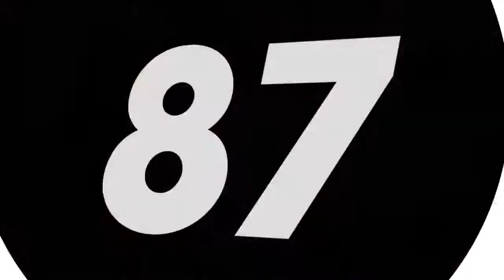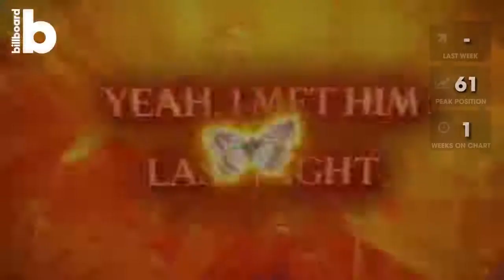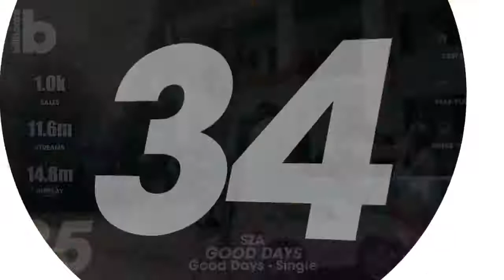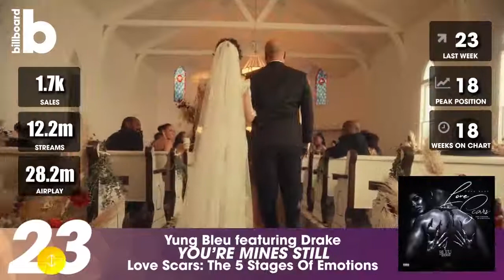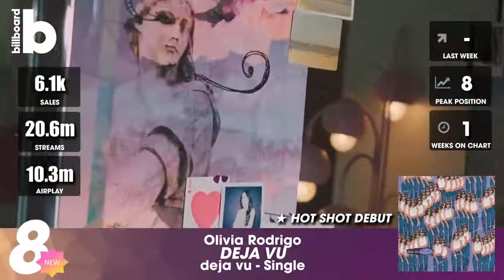BILLBOARD HOT 100 SINGLES CHART 17 APRIL 2021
RELEASED: 16/04/2021
QUALITY: MP3/320 kbps
TOTAL: 100
GENRE: POP, DANCE, RAP, HIP HOP

Bruno Mars, Anderson .Paak, Silk Sonic — Leave The Door Open 4:03
Lil Nas X — MONTERO (Call Me By Your Name) 2:18
Justin Bieber, Daniel Caesar, Giveon — Peaches 3:19
Cardi B — Up 2:38
Olivia Rodrigo — drivers license 4:03
The Weeknd — Save Your Tears 3:36
Dua Lipa, DaBaby — Levitating 3:24
Olivia Rodrigo — deja vu 3:36
The Weeknd — Blinding Lights 3:21
Masked Wolf — Astronaut In the Ocean 2:13
Lil Tjay, 6lack — Calling My Phone 3:26
Pop Smoke — What You Know Bout Love 2:41
24kgoldn, Iann Dior, Iann Dior — Mood (feat. iann dior) 2:21
Saweetie, Doja Cat — Best Friend (feat. Doja Cat) 2:36
Ariana Grande — 34+35 2:54
Chris Brown, Young Thug — Go Crazy 2:58
Drake — What's Next 2:59
Pooh Shiesty, Lil Durk — Back In Blood (feat. Lil Durk) 3:05
Spotemgottem — Beat Box 1:51
Billie Eilish — Therefore I Am 2:55
Tate McRae — you broke me first 2:50
Giveon — Heartbreak Anniversary 3:19
Yung Bleu, Drake — You're Mines Still 3:47
Ariana Grande — positions 2:53
Maroon 5, Megan Thee Stallion — Beautiful Mistakes 3:48
Chris Stapleton — Starting Over 4:01
Lil Baby — On Me 2:17
Machine Gun Kelly, blackbear — my ex's best friend 2:20
Gabby Barrett — The Good Ones 3:36
The Kid Laroi — WITHOUT YOU 2:42
Bad Bunny, Jhay Cortez — DÁKITI 3:26
Rod Wave — Tombstone 2:41
Pop Smoke, Lil Baby, DaBaby — For The Night 3:11
Coi Leray — No More Parties 2:21
SZA — Good Days 4:40
Mooski — Track Star 3:20
Thomas Rhett — What’s Your Country Song 2:51
Drake, Lil Baby — Wants and Needs 3:15
Rod Wave — Street Runner 4:13
Megan Thee Stallion, DaBaby — Cry Baby (feat. DaBaby) 2:19
Doja Cat — Streets 3:48
Dua Lipa — We're Good 2:46
Ritt Momney — Put Your Records On 3:31
Glass Animals — Heat Waves 3:59
Luke Combs — Forever After All 3:53
Rod Wave, POLO G — Richer (feat. Polo G) 3:11
Travis Scott, HVME — Goosebumps (Remix) 2:43
CJ — Whoopty 2:04
Moneybagg Yo — Time Today 2:18
Lil Tjay, Offset, Moneybagg Yo — Run It Up (feat. Offset & Moneybagg Yo) 3:53
Kali Uchis — telepatía 2:41
Parmalee, Blanco Brown — Just the Way 3:14
Justin Bieber — Anyone 3:11
Florida Georgia Line — Long Live 2:33
Lil Tjay, POLO G, Fivio Foreign — Headshot 2:25
Demi Lovato — Dancing With The Devil 4:05
Justin Bieber — Hold On 2:51
Brett Young — Lady 3:14
Dustin Lynch — Momma's House 3:41
Taylor Swift — willow 3:35
Demi Lovato, Ariana Grande — Met Him Last Night 3:25
Tenille Arts — Somebody Like That 3:19
Ava Max — My Head & My Heart 2:55
Eric Church — Hell Of A View 2:56
H.E.R. — Damage 3:44
Jake Owen — Made For You 3:59
42 Dugg, Roddy Ricch — 4 Da Gang 2:36
Sam Hunt — Breaking Up Was Easy In The 90's 3:37
Lil Durk, Only The Family — Hellcats & Trackhawks 2:27
Drake, Rick Ross — Lemon Pepper Freestyle 6:22
Miranda Lambert — Settling Down 3:18
DaBaby — Masterpiece 3:02
Morray — Quicksand 3:45
Tiësto — The Business 2:45
Bad Bunny, Rosalía — LA NOCHE DE ANOCHE 3:24
Moneybagg Yo, Future — Hard For The Next 2:47
Luke Bryan — Down To One 3:42
Jordan Davis — Almost Maybes 3:00
Jazmine Sullivan — Pick Up Your Feelings 3:50
Morgan Wallen — Wasted On You 2:59
BTS — Film out 3:35
Coi Leray, Pooh Shiesty — BIG PURR (Prrdd) 1:57
Lil Baby, EST Gee — Real As It Gets 3:13
Megan Thee Stallion — Body 2:52
Dan + Shay — Glad You Exist 2:25
All Time Low, blackbear — Monsters (feat. blackbear) 2:55
Vedo — You Got It 3:24
Keith Urban, P!nk — One Too Many 3:24
Chris Young, Kane Brown — Famous Friends 2:46
Taylor Swift — Mr. Perfectly Fine (Taylor’s Version) (From The Vault) 4:38
Dylan Scott — Nobody 2:41
Justin Bieber, Khalid — As I Am 2:55
Nelly, Florida Georgia Line — Lil Bit (FGL Remix) 3:18
Future, Lil Uzi Vert — Drankin N Smokin 3:34
Pop Smoke, A Boogie Wit da Hoodie — Hello 3:11
Imagine Dragons — Follow You 2:56
Dierks Bentley — Gone 3:27
Black Eyed Peas, Shakira — GIRL LIKE ME 3:43
Erica Banks — Buss It 3:08
Duncan Laurence — Arcade 3:06